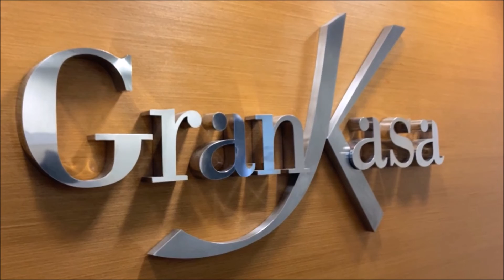VENDA - Rua Pinheiro Machado (Laranjeiras)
RUA PINHEIRO MACHADO COM  RUA: PAISSANDU.
01 GARAGEM NA ESCRITURA.

LINDO!! FINAMENTE DECORADO, BOM GOSTO.
90 METROS DE IPTU.
Prédio com expediente de portaria 24  horas.

Salão 2 ambientes, 03 quartos (01 suíte )todos com armários  embutidos) + 1 banheiro social , ambos reformados  com armários, cozinha planejada com muitos armários, área e banheiro de serviço.

Ruas próximas: Paissandu, Coelho Neto, Marquês de Pinedo, Ipiranga, Presidente Carlos de Campos, Soares Cabral.